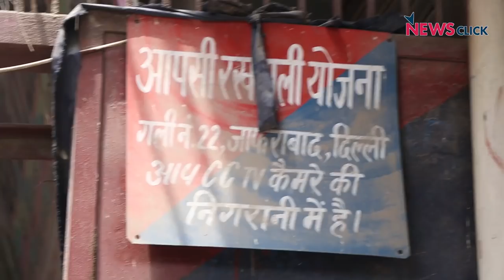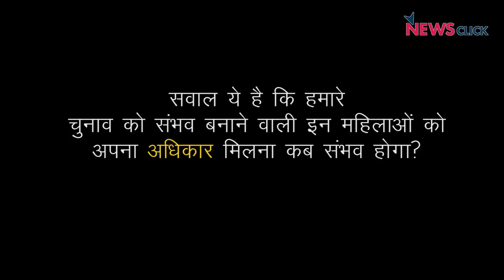अधिकार की बात, आंगनवाड़ी वर्कर्स के साथ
न्यूज़क्लिक ने समन्वित बाल विकास योजना के तहत महिला कर्मचारियों से बातचीत की और समाज में उनके योगदान को समझने की कोशिश की. अकेले दिल्ली में करीव 21,000 स्कीम वर्कर्स काम कर रही हैं, और देश में तो यह संख्या लाखों में है. हमने कर्मचारियों से मोदी सरकार की निजीकरण  की योजनाओं, नौकरियों के घटती संख्या और जन कल्याण की योजनाओं को ख़त्म करने की कोशिशों पर बात की.